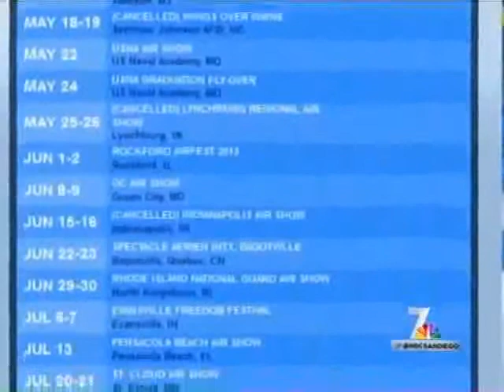NBC Coverage of Blue Angels Air Show Cancellation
The U.S. Navy Blue Angels announced they have cancelled all scheduled air shows for the rest of 2013, including the MCAS Miramar Air Show.